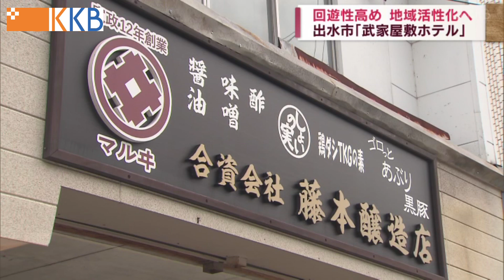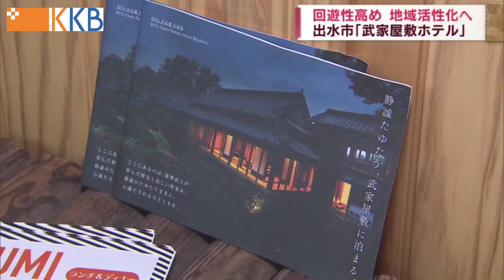【武家屋敷ホテル】空き家を活用し地域活性化へ～出水の歴史と美しい町並みを堪能～ Jチャン＋特集(8月19日(金)放送)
出水市にある武家屋敷が、この夏、ホテルに生まれ変わりました。
その背景や地域活性化に向けた取り組みに注目します。

約400年前の町の面影を残す「出水麓武家屋敷群」。
薩摩藩最大級の武家屋敷群で、国の重要伝統的建造物群保存地区に選ばれています。
そんな「出水麓」で初の宿泊施設としてオープンしたのは「RITA 出水麓 宮路邸」です。
ホテルに生まれ変わったのは空き家となっていた築120年の武家屋敷で、大河ドラマ「篤姫」のロケにも使われています。
ホテルは古民家再生を手がける会社「いづる」が運営し、改修費6000万円のうち4000万円を出水市が補助しています。
事業の背景にあるのは、「空き家の活用」です。

「RITA 出水麓 宮路邸」は、母屋1棟に武家屋敷の趣を生かした3つの客室があります。
このほか「弁柄の壁」と呼ばれる落ち着いた赤茶色の壁が特徴の紅、井戸やかまど、囲炉裏が残る農があります。
客室や時期、人数で異なりますが、4人の1室利用で1人1泊1万8000円台からです。
地元の食材をふんだんに使った朝食も提供しています。
オープン後、新型コロナが再拡大したため、県内からの利用が多いということです。

また、出水のまちを楽しんでもらいたいとの取り組みも！？